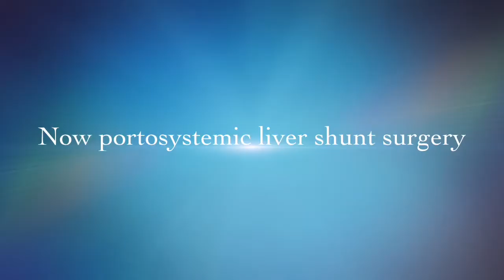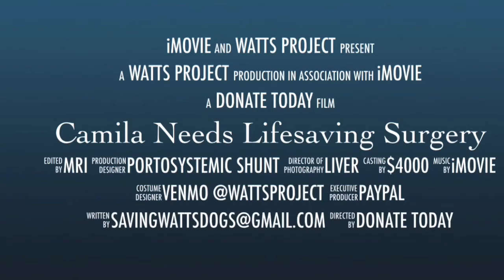Camila Needs Lifesaving Surgery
Please be a FosterFairy for Camila and help by making a donation towards her care today